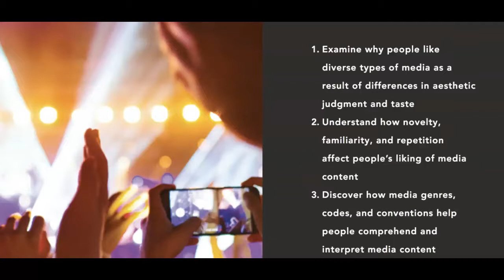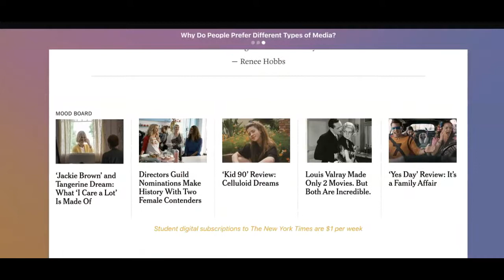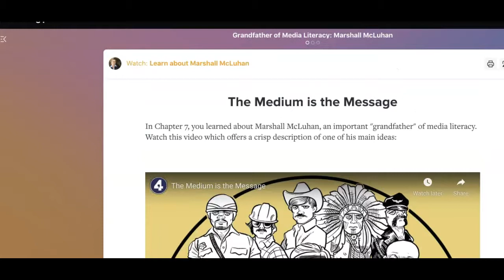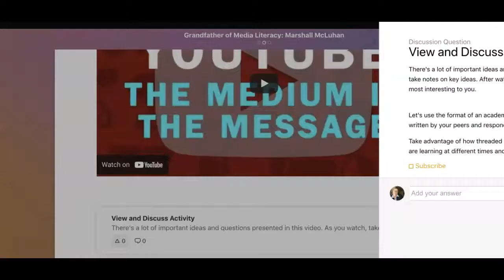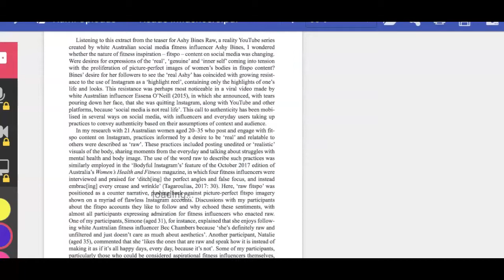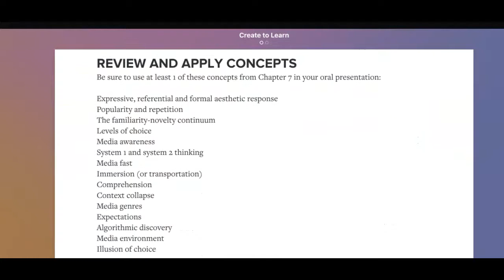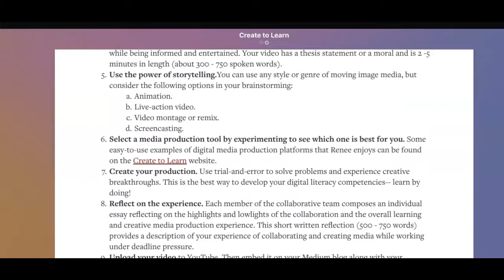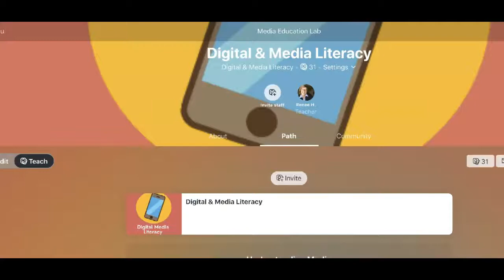Week 7, COM 250 Digital Media Literacy